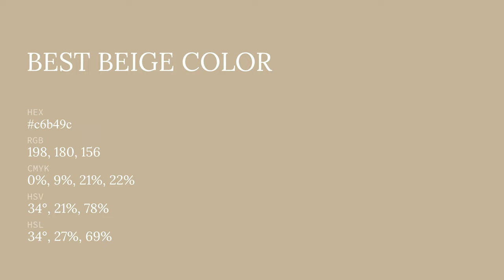Best Beige color c6b49c hex color - Yellow color - Cool color c6b49c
What color is Best Beige ? c6b49c hex color - Yellow color - Cool color c6b49c

Hex c6b49c Color Code is also known as Best Beige color.